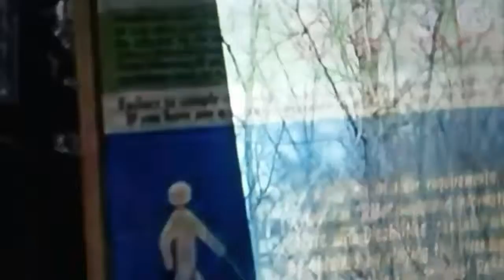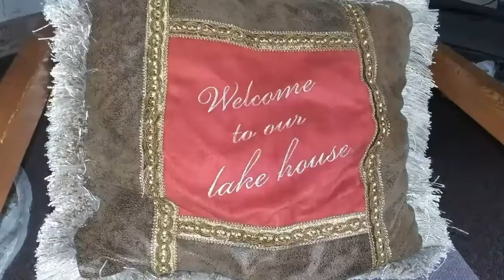Silver dollar city rides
Branson Missouri